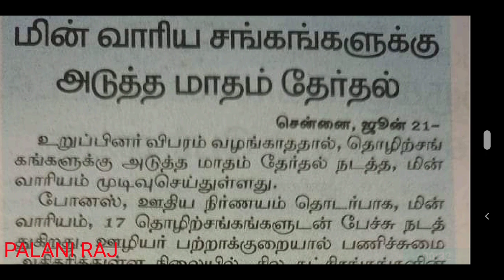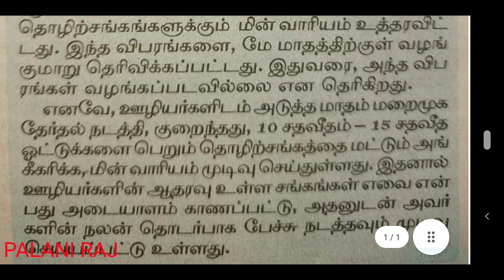TNEB RECRUITMENT 2022 | TNEB LATEST OFFICIAL UPDATES | TNEB JOB | TNEB VACANCY | TANGEDCO LATEST